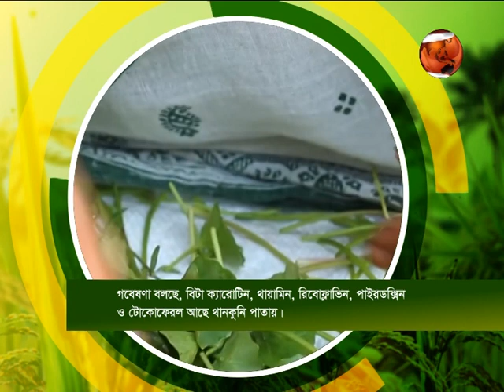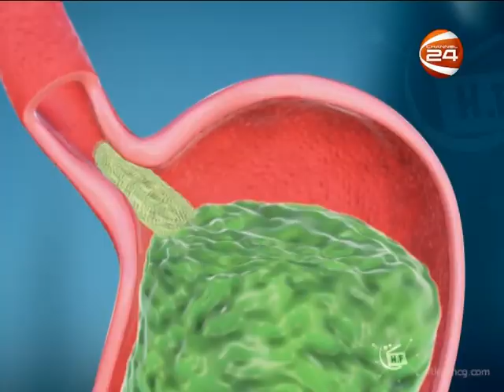পেটের সমস্যা কিংবা ঠান্ডাজনিত রোগেও কায্যকরী থানকুনি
সবুজ রঙের ছোট্ট গোলাকার পাতা থানকুনি। ভেষজ চিকিৎসায় ব্যবহার যার বহু আগ থেকেই। ভোজনরসিক বাঙালির খাবারের পাতে আসে মুখোরোচক ভর্তা কিংবা তরকারি হিসেবেও। গবেষণা বলছে, ক্রনিক আমাশয় ও রক্তস্বল্পতা দূর করে থানকুনি। আর পুষ্টিবিজ্ঞানীদের মতে, লিভার, পেটের সমস্যা কিংবা ঠান্ডাজনিত রোগেও কায্যকরী থানকুনি।